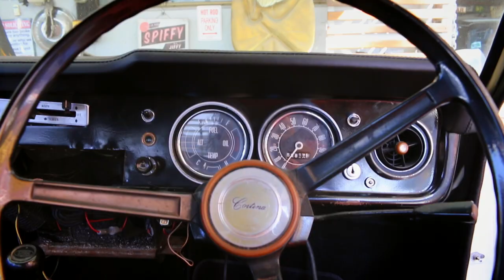Ms July Old Girls on The Road Series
Not too many 13-year-olds can boast about owning a classic car. When you meet Maddy’s car mad family you will understand how this came to be.

About Old Girls on The Road

Tracey Walker and Rachael Baskerville take to the road to photograph 12 fabulous women and their classic cars for a calendar. 85% of classic car owners are men so these women are not your typical classic car owners, nor are they your typical calendar girls.

More about Old Girls on The Road: oldgirlsontheroad.com
See Old Girls on The Road: Instagram.com/oldgirlsontheroad
Like Old Girls on The Road

Old Girls on The Road is an original concept produced and directed by Tracey Walker.